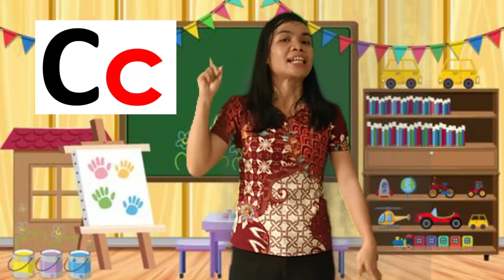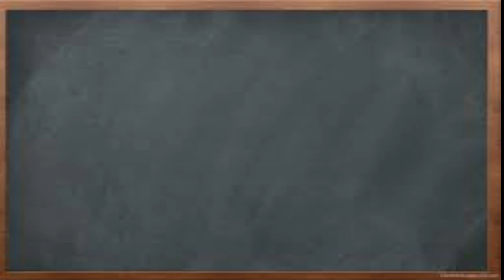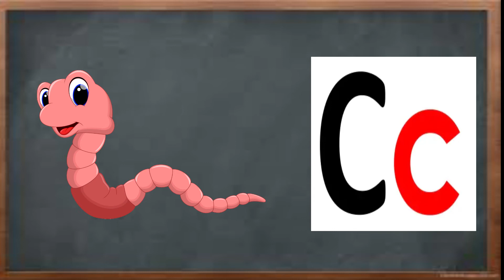VIDEO LEARNING Kinder 2 Bahasa Indonesia -- 5 Agustus 2021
Pada pembelajaran Bahasa Indonesia kali ini, kita akan belajar huruf "Aa, Bb dan Cc"

semangat belajar !!!